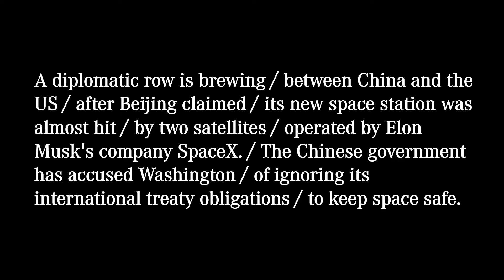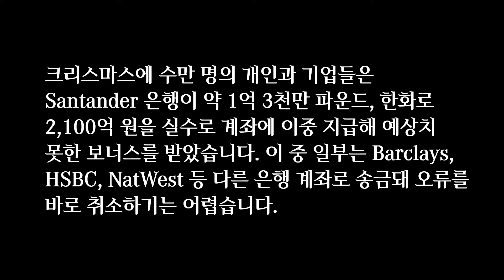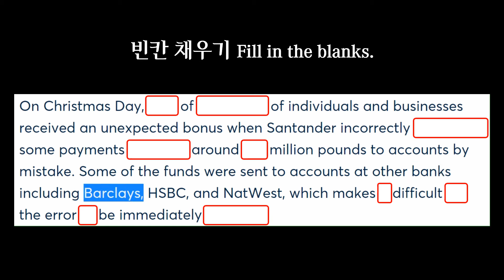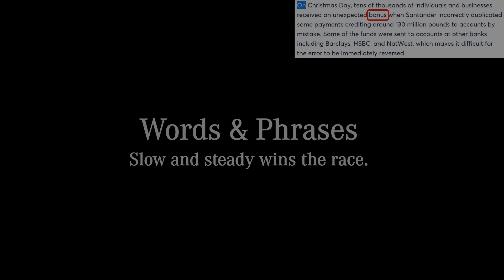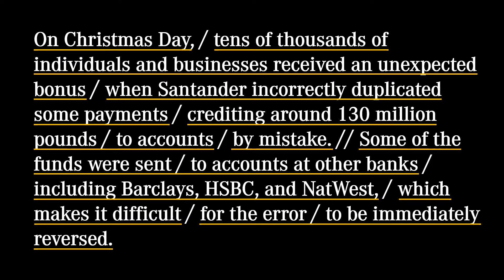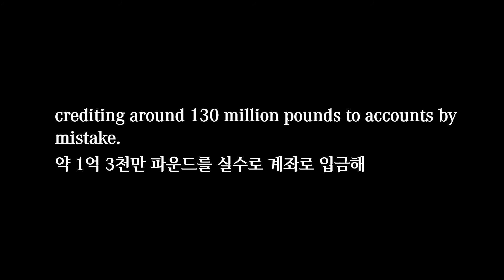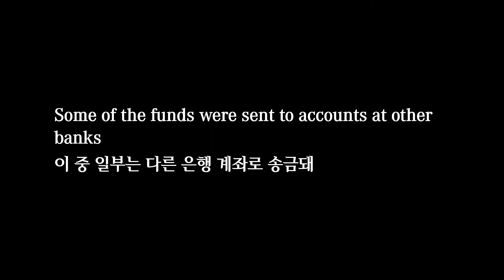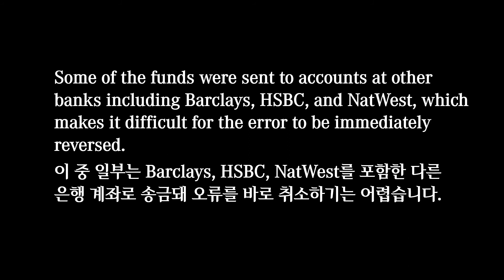[매일10분 영어뉴스] 은행의 실수로 예상치 않은 보너스를 수 만명의 개인과 기업들 (2021. 12. 31)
대본(transcript)
On Christmas Day, / tens of thousands of individuals and businesses received an unexpected bonus / when Santander incorrectly duplicated some payments / crediting around 130 million pounds / to accounts / by mistake. // Some of the funds were sent / to accounts at other banks / including Barclays, HSBC, and NatWest, / which makes it difficult / for the error / to be immediately reversed.

크리스마스에 수만 명의 개인과 기업들은 Santander 은행이 약 1억 3천만 파운드, 한화로  2,100억 원을 실수로 계좌에 이중 지급해 예상치 못한 보너스를 받았습니다. 이 중 일부는 Barclays, HSBC, NatWest 등 다른 은행 계좌로 송금돼 오류를 바로 취소하기는 어렵습니다.

00:00 영상시작
00:19 어제 뉴스
00:53 오늘 뉴스
02:14 빈칸채우기
03:09 내용 이해
08:00 반복 청취